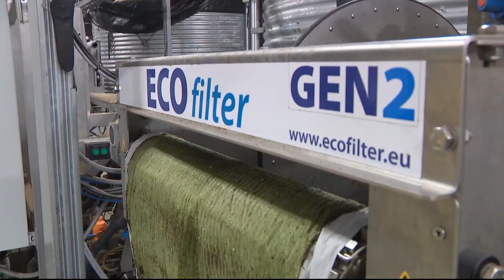The future of farming: How vertical farms are changing the way we grow food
Greenswell Growers, in Manakin-Sabot, Virginia, are producing leafy greens in less than 30 days from seed to packaged product.